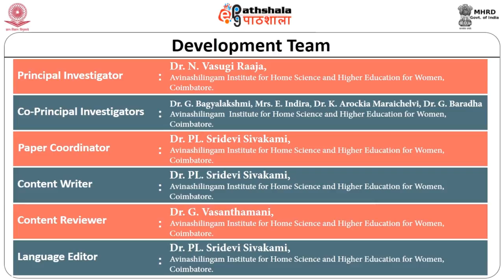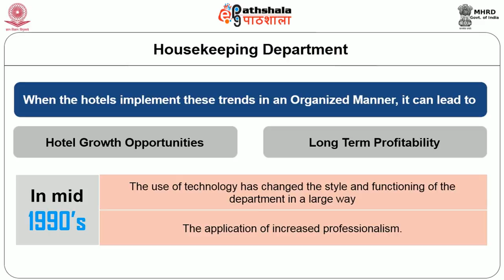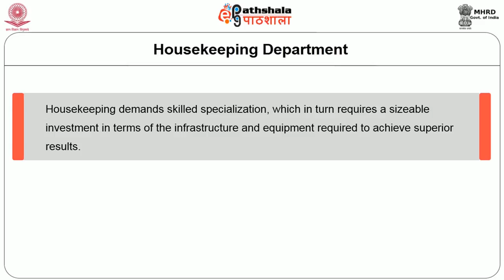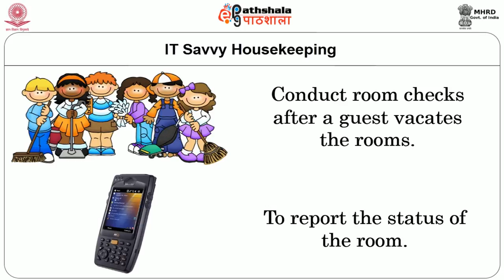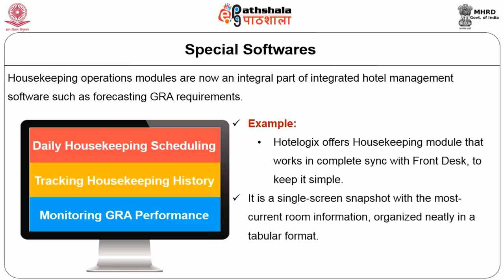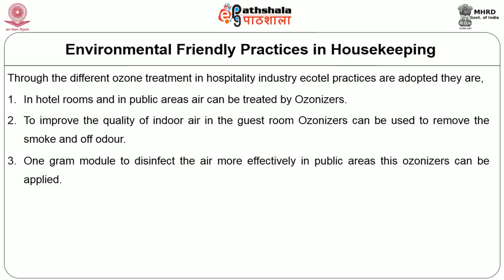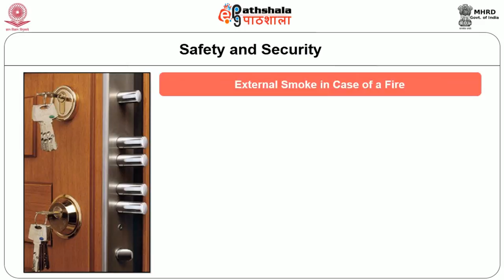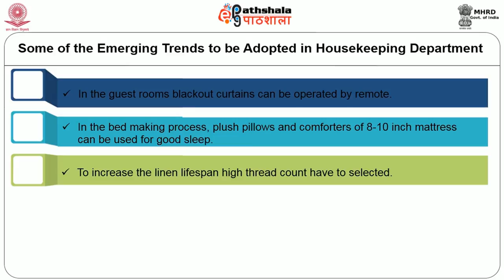Changing Trends in Housekeeping Department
Paper: Front office and housekeeping